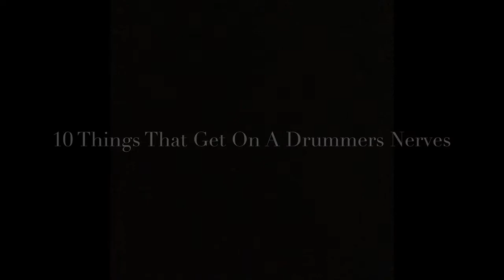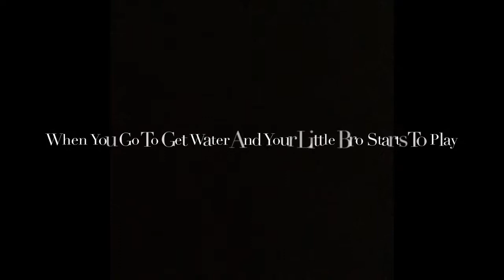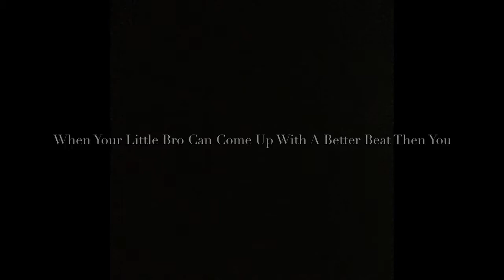10 Things That Get On Drummers Nerves